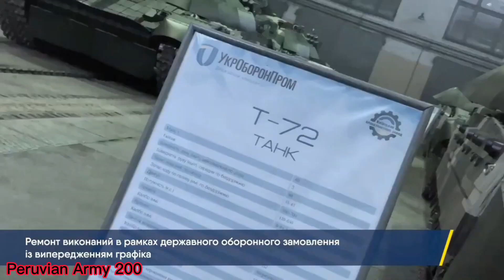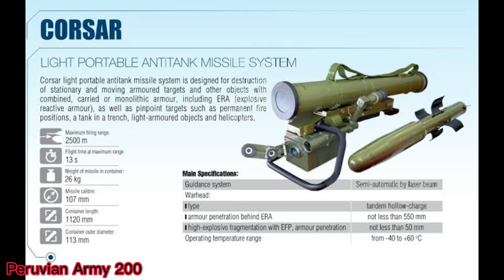!! Poderoso Material Misilistico y de cohetes ofrecido por Ucrania 🇺🇦 a Perú en el sitdef 2021!!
video donde se muestra los productos de ucrania que no se llego abarcar tambien dejo el link de mi nuevo canal H.M.G que subire material muy interesante de la historia militar asi que suscribance y den le me gusta